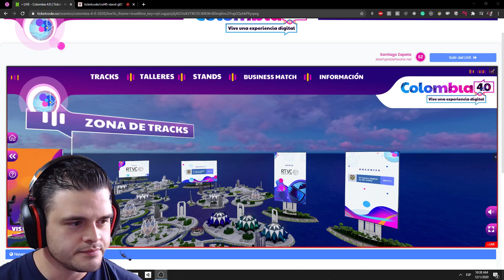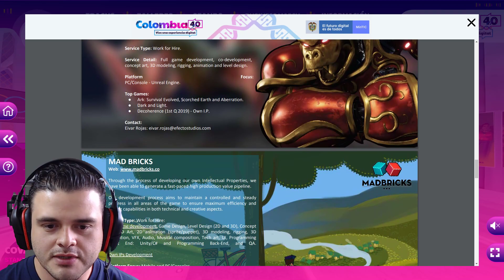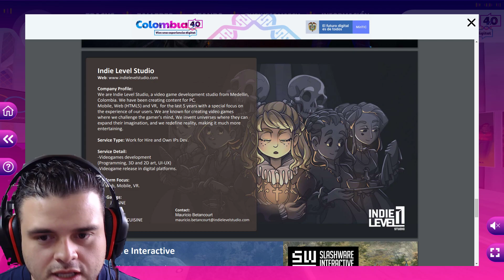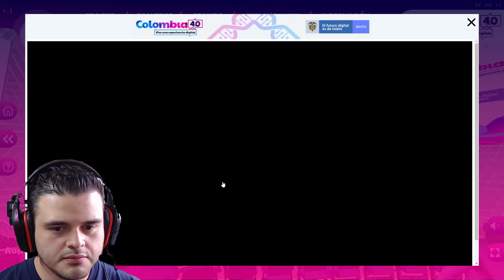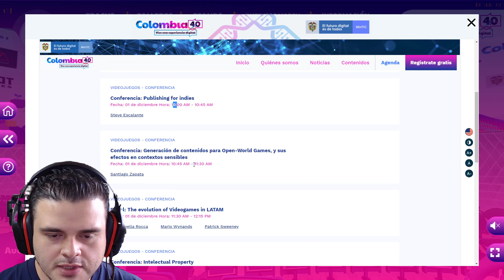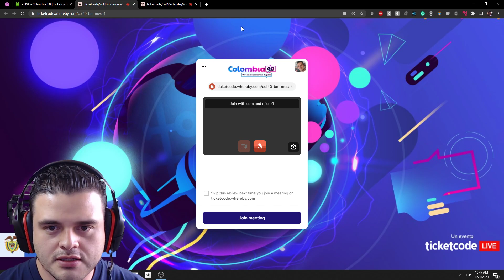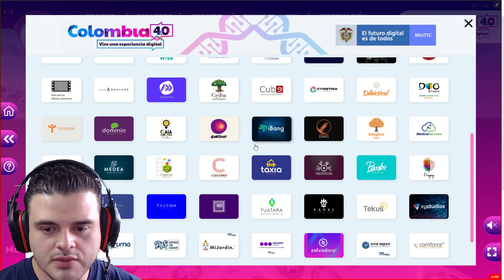(Spanish/Español) Un vistazo a Colombia 4.0 2020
Un rápido vistazo a la primera edición virtual de Colombia 4.0